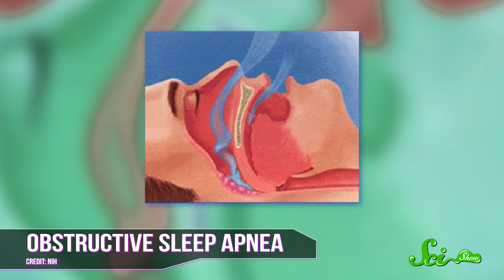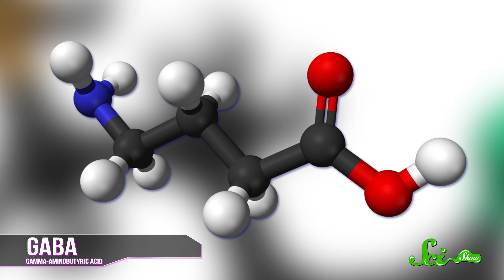Trouble in Bed: When Sleep Turns Against Us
Having trouble sleeping? In this episode of SciShow, Hank explores different kinds of sleep disorders, from insomnia to apnea to sleepwalking.